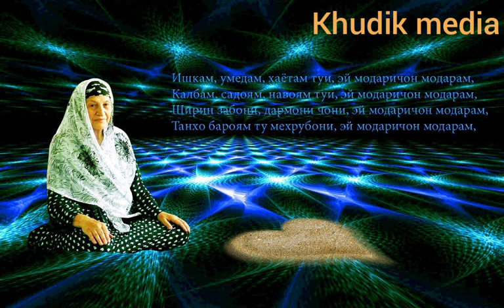СУРУДИ МОДАР 2020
Беҳтарин_суруд_дар_васфи_ _МОДАР / surud dar vasfi Modar_ба_чанд 👍👍 меарзад!!!

Дӯстон обуна шавед